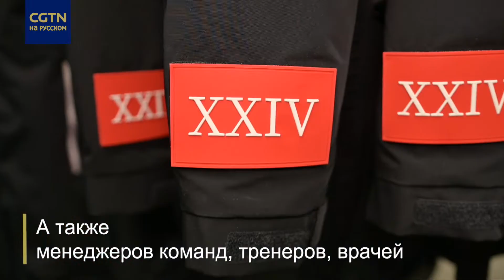В Москве открылся официальный экипировочный центр сборной России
В Москве открылся официальный экипировочный центр сборной России. Всего в комплект экипировки входит около 60 элементов. Это не только одежда и обувь, но и аксессуары: например, чемодан. Кто уже получил новую форму и какие задачи ставят на Олимпиаде – рассказываем в нашем видео.